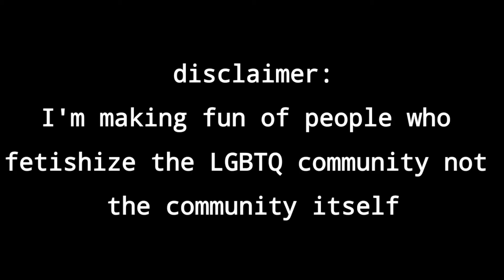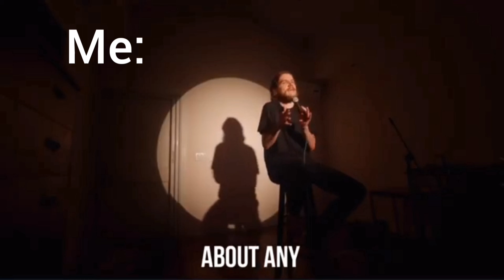can anybody shut the fuck up about Sam and Max's relationship?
I get it. I get both sides. I understand both sides.  now please just shut the fuck up and let me laugh at the funny rabbit and dog.